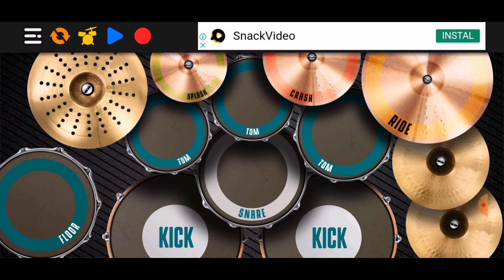dj tiktok di ulai ulai